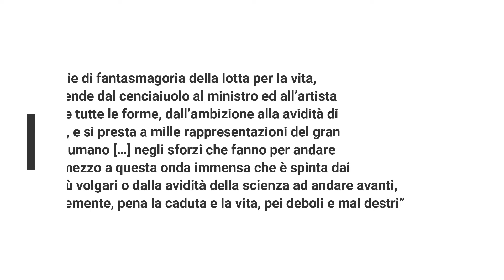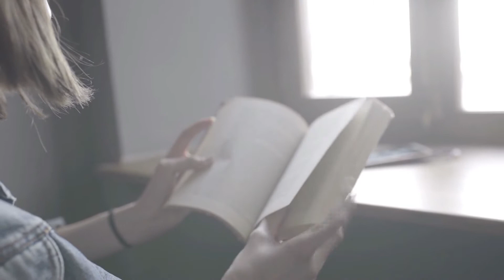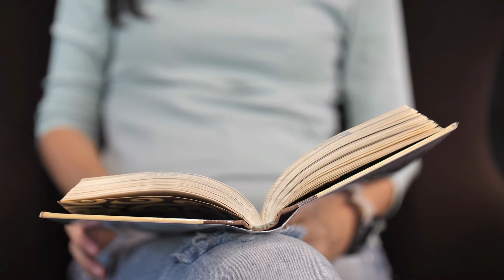Letture di Marzo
Ciao a tutti! Nel video di oggi vi parlerò delle mie letture di marzo e condividerò alcune parole ed espressioni italiane che ho imparato da queste letture.

00:00 Intro
01:09 I Malavoglia: Giovanni Verga
04:40 Libri che mi hanno rovinato la vita e altri amori malinconici: Daria Bignardi
08:17 Dove sei, mondo bello? Sally Rooney
11:08 L'ombra del vento - Carlos Ruiz Zafón
13:49 La Camera Azzurra: Georges Simenon

Fatemi sapere se anche a voi piace leggere per migliorare il vostro italiano e se avete dei bei libri da consigliare.

True - Ten Towers